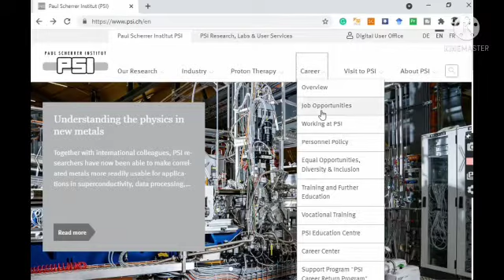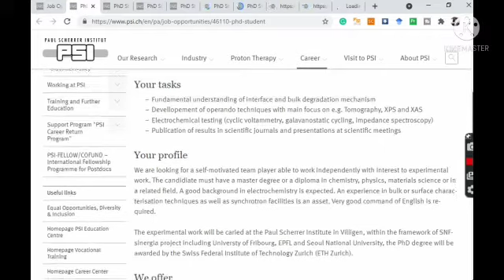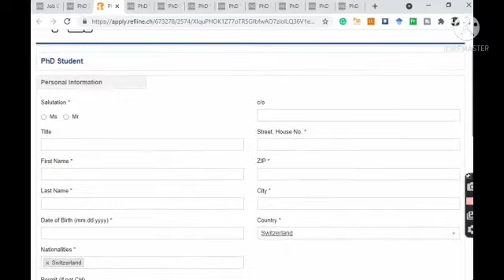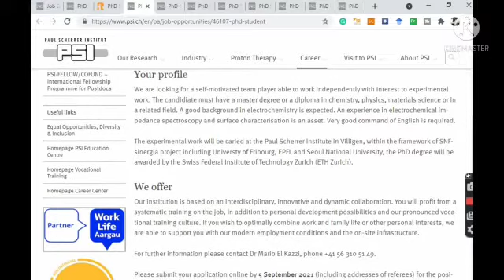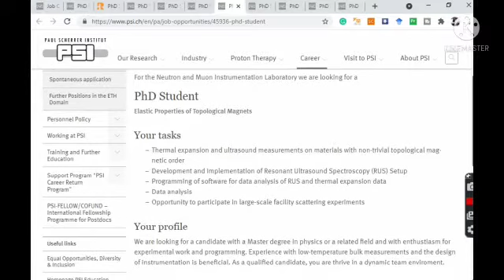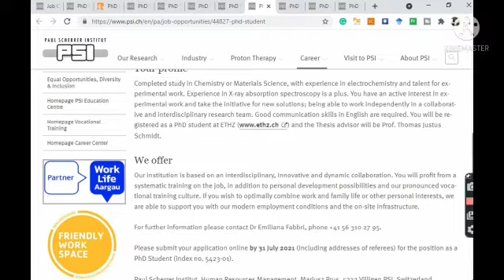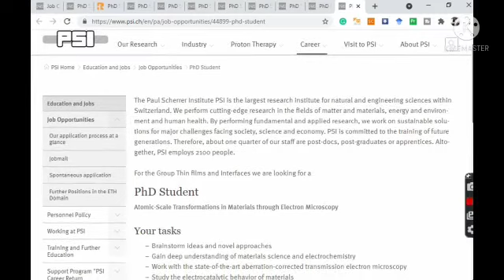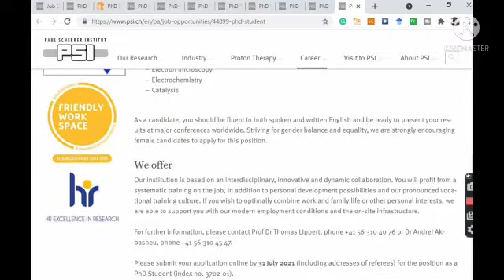PhD position in Paul Scherrer Institute in Switzerland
Paul Scherrer Institute (PSI) in Switzerland is offering PhD positions in various fields. Eligibility criteria for applying in all most all the PhD positions: a master degree or a diploma in chemistry, physics, materials science or in a related field. The last date of application varies for different PhD positions.
 The link is given below to apply